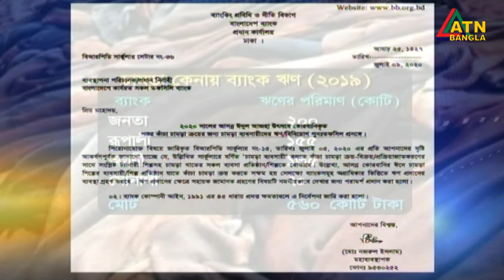করোনা মহামন্দায় চামড়া কেনায় এবার পুরনো ঋনের দুই ভাগ পরিশোধ করলেই নতুন ঋণ নিতে পারবেন ব্যবসায়ীরা।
করোনা মহামন্দায় চামড়া কেনায় এবার পুরনো ঋনের দুই ভাগ পরিশোধ করলেই নতুন ঋণ নিতে পারবেন ব্যবসায়ীরা। তবে বাংলাদেশ ব্যাংকের এমন নির্দেশনা পূণর্বিবেচনা চাইছেন চামড়া শিল্পের ব্যবসায়ী নেতারা। তারা বলছেন, এবার মহামারীতে চামড়া সংগ্রহে কমপক্ষে ৬’শ কোটি  টাকার শর্তহীন  ঋন প্রয়োজন।